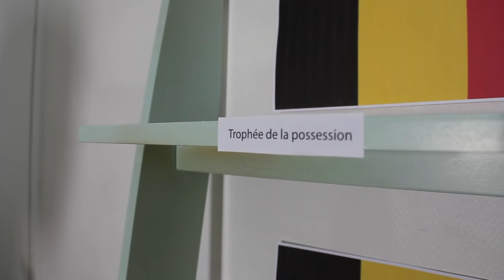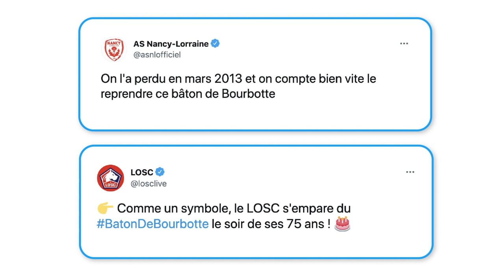Le bâton de Bourbotte (trophée sous-côté) - Remontada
Comment donner un peu plus d'enjeu à un Strasbourg-Dijon ?
Le bâton de Bourbotte, c'est LE trophée sous-côté qui pimente un peu plus les matchs de Ligue 1.

Remontada, la remise à niveau footbalistique
Pourquoi le logo des girondins ne plait pas ? C'était comment la Ligue des Champions en 1993 ? Y'avait Penalty sur Nilmar.

Des bisous.